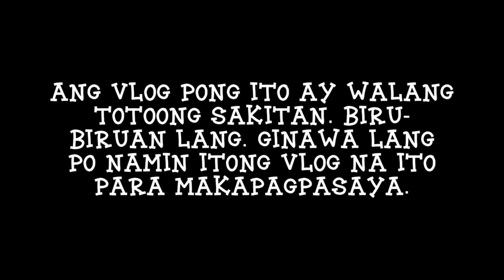LLOYD CADENA INSPIRED IBA'T IBANG KLASE NG KAPATID + KULIT LANG NI MIK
IBA'T IBANG KLASE NG KAPATID
NEXT VLOG PO SA NAGPPASHOUTOUT!

Mik and Avery’s Vlogs are for everyone.